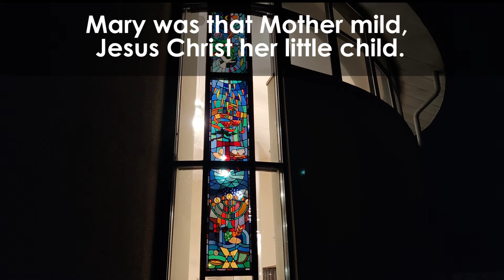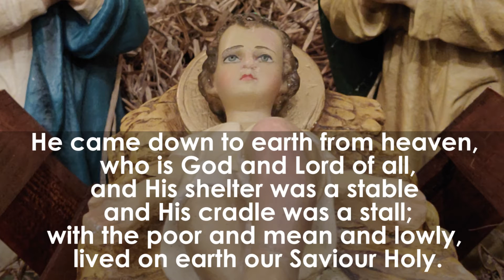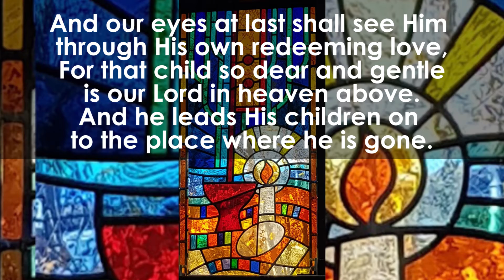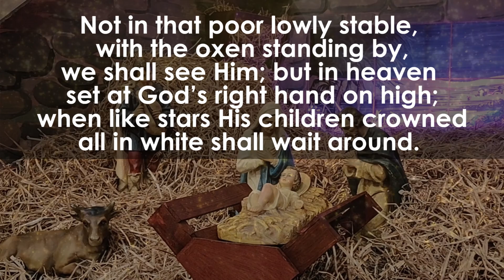Once in Royal Davids City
Soloist - Claire Semple
Choir - Virtual Choir of St Joseph's RC Church, Clarkston
Organist - Chris McErlean

H.J Gauntlet Arr. David Willcocks
Used with permission One Licence A631976